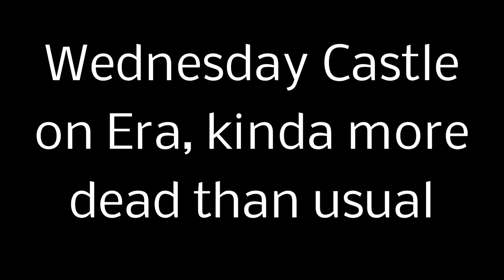Era Castle Highlights 1 (11-15-2017)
FoxyKittenz
aka Seafoam

Server IP ► YT.Minewind.com